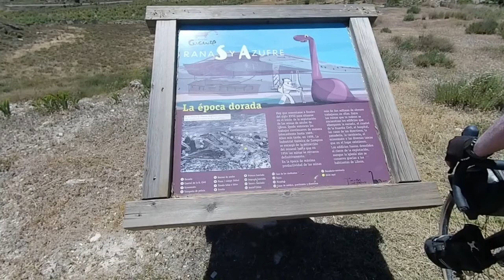Etapa 7 Montañas Vacías: Zafrilla - Riodeva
Etapa con el primer tramo de gravel/BTT para luego bastante carretera. La etapa estaba prevista acabar en Torrebaja pero la falta de alojamiento nos hizo llegar a Riodeva (muy recomendable).
Total: 76,6km y +1464m de desnivel